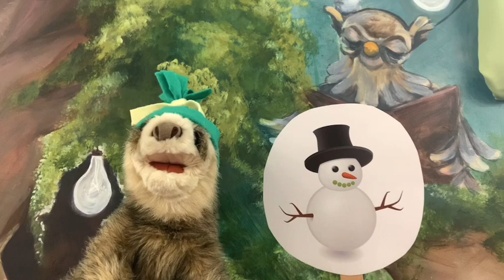Slothy's I'm a Happy Snowman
Sing a snowman song with Slothy.  It is "snow" much fun!